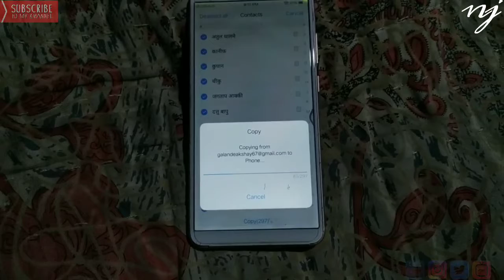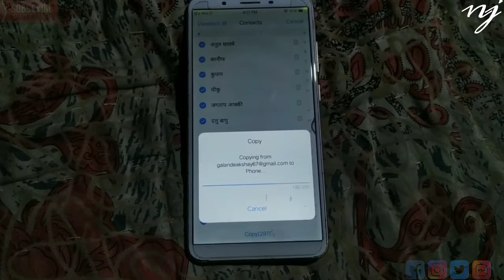Vivo mobile Contact numbers Copy in Device storage And import export contact from phone to Google ac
Vivo mobile Contact numbers Copy in Device storage And import export contact
Vivo mobile Contact numbers Copy import export kaise kare Pura video dekhe